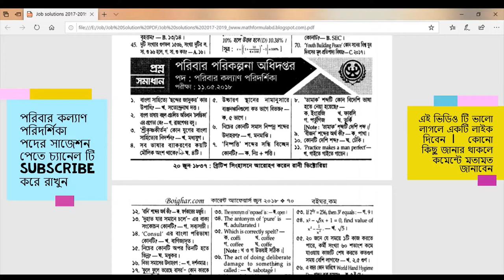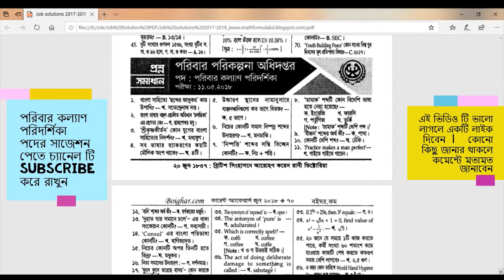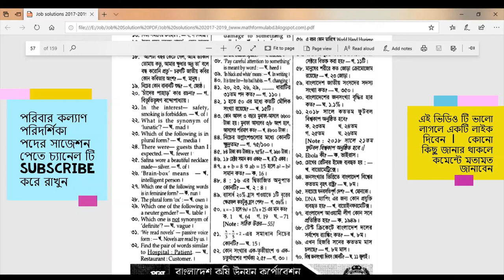পরিবার কল্যাণ পরিদর্শিকা পদের 2018 সালের প্রশ্ন ও সমাধান - পরিবার পরিকল্পনা অধিদপ্তরের job solution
2. আপনাদের লাইক নতুন নতুন ভিডিও তৈরী করতে অনুপ্রেরণা
       যোগাবে তাই বেশি বেশি লাইক করুন |
3.    চাকরি সম্পর্কে  কোনো কিছু জানার  থাকলে কমেন্ট করুন |
পরিবার কল্যাণ পরিদর্শিকা

পরিবার কল্যাণ পরিদর্শিকা পদের বিগত সালের প্রশ্ন
পরিবার কল্যাণ পরিদর্শিকা পদের বিগত সালের প্রশ্ন 2018
পরিবার কল্যাণ পরিদর্শিকা job solution
Goverment job solution bd
# Advice Bd Official#chakri
Bd job circular#
Bd job guideline
Job preparation
goverment job preparation
Bd job
# পরিবার পরিকল্পনা অধিদপ্তরে চাকরি
# অফিস সহায়ক
# poriber kollan poridorsika